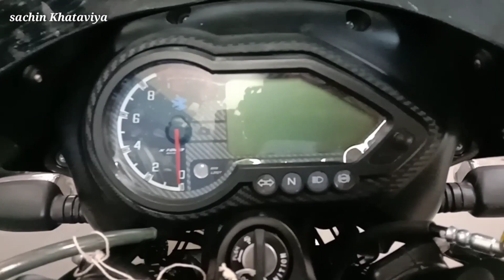PULSAR150 Top 10 Reason Why To Buy Pulsar 150 Twin Disc BS6 Pulsar 150 BS6 Pros & Cons Buy or Not?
Ajj is video me PULSAR150 Top 10 Reason Why To Buy Pulsar 150 Twin Disc BS6 Pulsar 150 BS6 Pros & Cons Buy or Not?